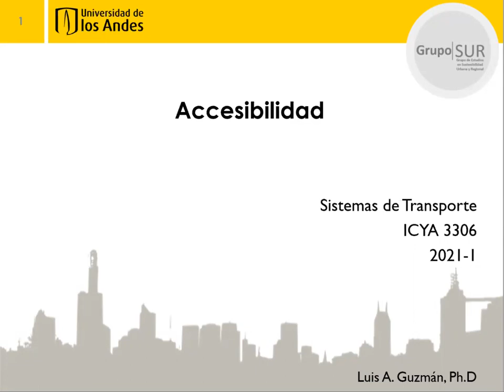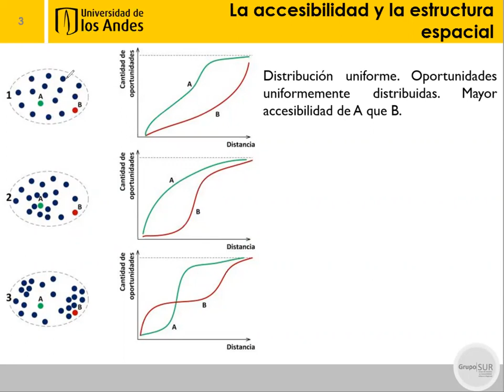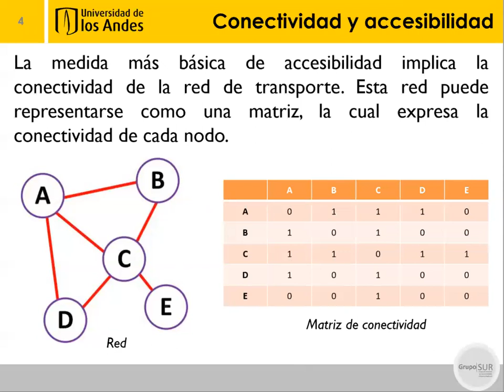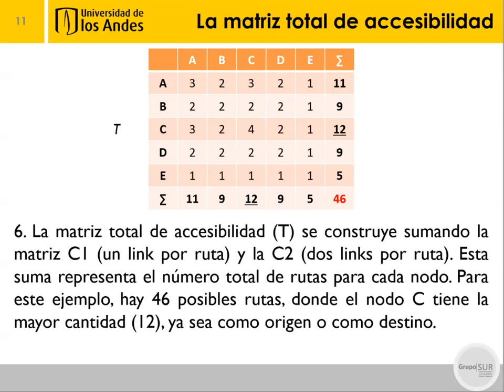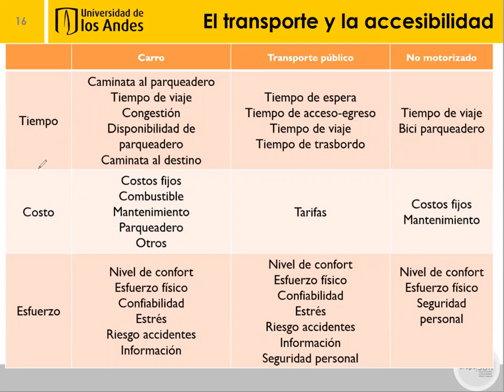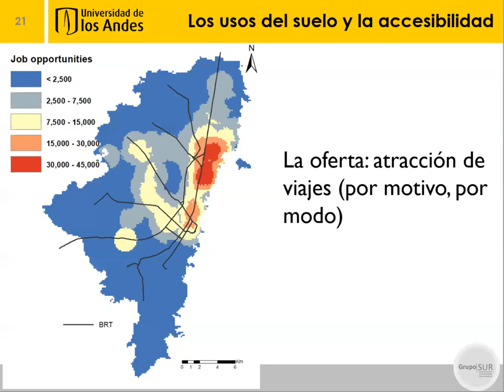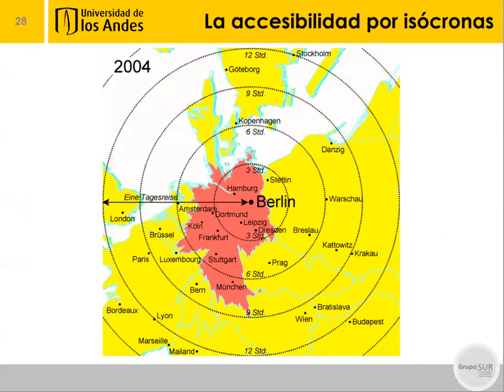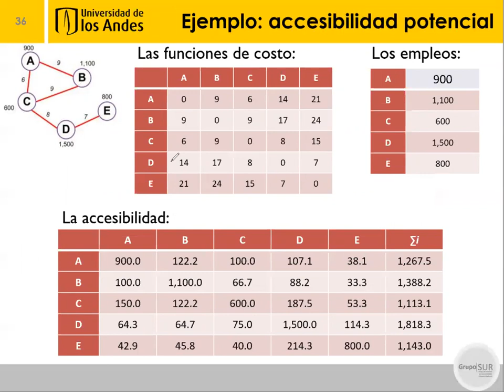Clase 27 - Accesibilidad